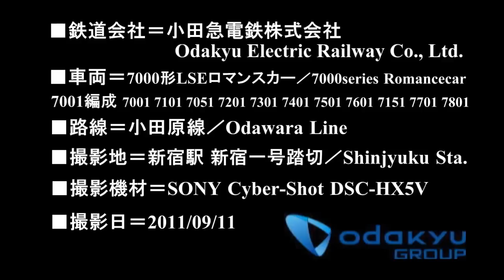【小田急電鉄】7000型LSE 7001編成 ロマンスカー 特急「はこね」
参照 Wikipedia→小田急7000形電車（おだきゅう7000がたでんしゃ）は、1980年以降に小田急電鉄（小田急）が運用している特急形車両（ロマンスカー）である。

箱根方面への特急ロマンスカーに使用されていた3000形（SE車）の置き換えを当初の目的として登場した[8]特急車両で、それまでの特急ロマンスカーのイメージを尊重しつつ斬新さを追及し[9]、居住性や機能性の向上を図った[9]。 "Luxury Super Express" （略して「LSE」）という愛称が設定され[10]、1981年には鉄道友の会よりブルーリボン賞を授与された[10]。1995年以降は車両更新が行なわれたことにより外装デザインが変更された